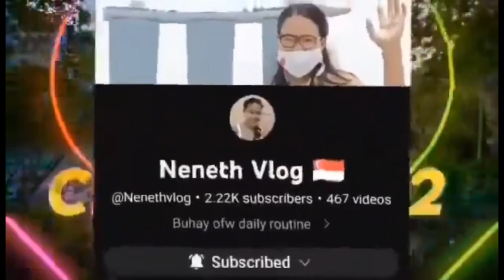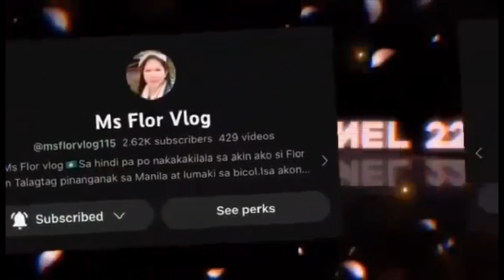Watching Basketball at CTH 1 Pulo Cabuyao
Ang game na ito ay laban ng  mga kabataan cth1 vs cth 2